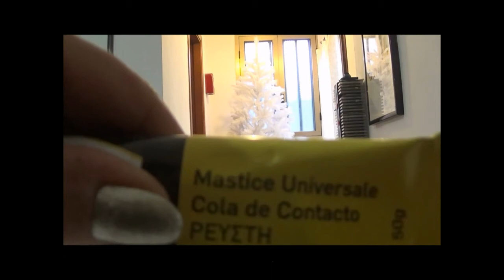Come rinnovare la vecchia valigia